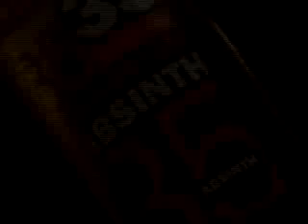Prague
Let music and pictures take you away to the beautiful Prague, Czech Republic.  One of the best weeks of my life.